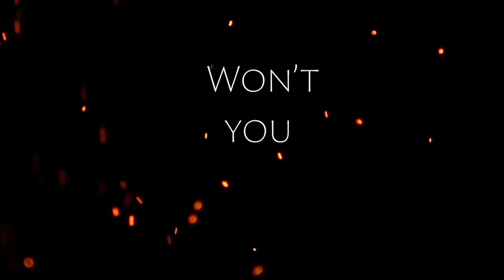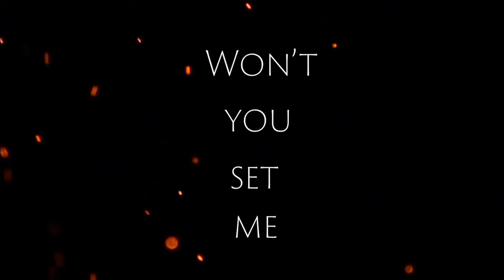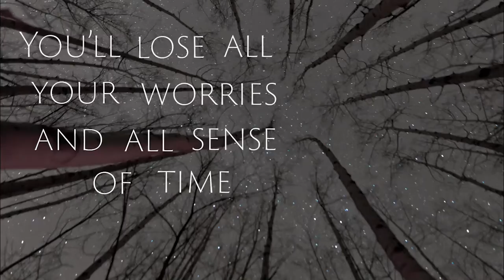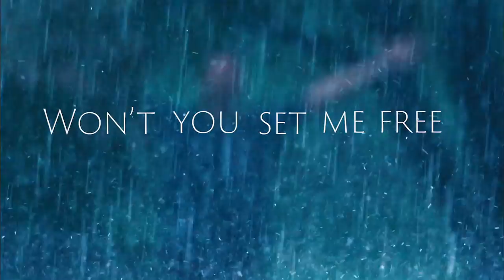The Band Steele "Copper Coil" Lyric Video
Want to learn more? Visit musiccitymedia.com

Follow the link below to stream Copper Coil today.

About The Band Steele:
The Band Steele is made up of two high school friends, from Winston County, Alabama, who began performing together at the age of 14. Fast Forward to 2015: the young, talented musicians quickly became Internet Phenoms and inked a record deal with the independent New York City-based label, Fire River Records. In a few short years, The Band Steele has performed around the country, appeared at NASCAR events and in film, toured military bases and released two recording projects, four singles to country radio, and one to Christian radio and filmed five music videos. The Band Steele was recognized as "Favorite New Group Or Duo" by South Florida Country Music (2019). The singer songwriter pair is a "no-nonsense" country outfit that doesn't believe in music genre barriers; their music is 100% proof.

Musical compositions encompass summer love, love loss, recognize fallen comrades, unsung heroes, and share good-hearted spirit in rockin’ and rowdy, good-timin' tunes that move the listeners to tears or to pick-up a pool stick and raise a bottle of beer. From behind chicken wire or before a wide-open field of thousands, The Band Steele is a modern, fiery force to be reckoned with.